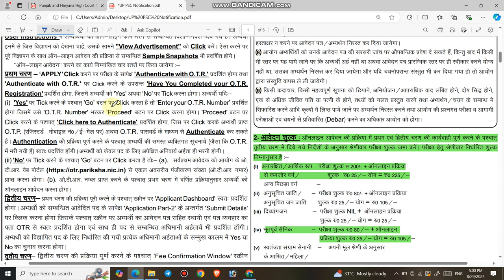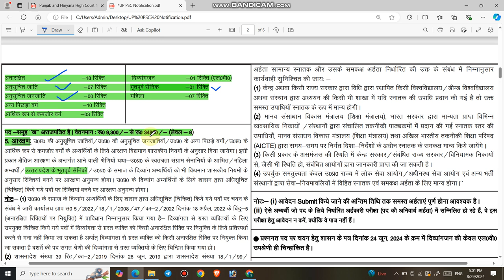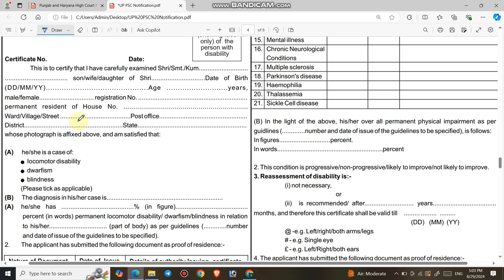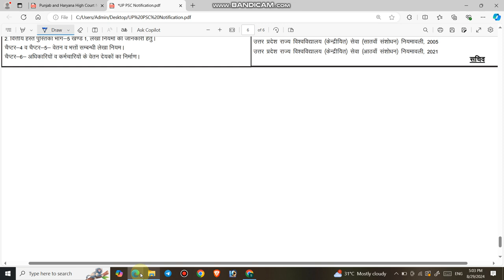UPPSC Recruitment for ESM 2024 | Assistant Registrar Vacancy for ESM 2024 | Ex Servicemen latest job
1.  In the today's video, i will provide you complete information about the Vacancies released by UP PSC for the post for Service Assistant Registrar.

3.  Link for download official Notification

4.  Join us on the following.